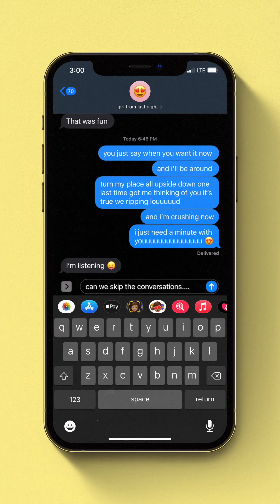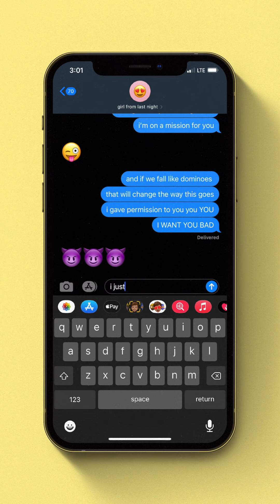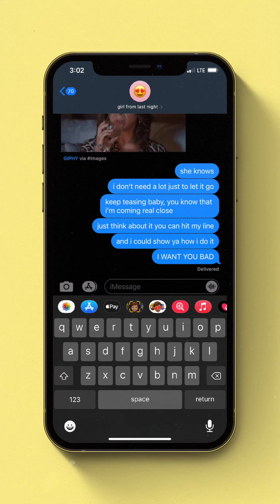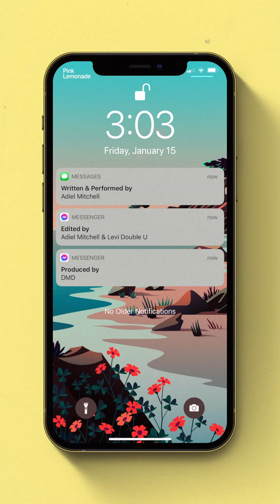Adiel Mitchell - Want It Now (Official Lyric Video)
'Want it Now' is available on all digital streaming platforms.

FIRST SINGLE OF THE NEW YEAR BABY! It’s lit!!
Let’s do this thang!

Concept by: Adiel Mitchell
Directed by: Levi Double U
Written and Performed by: Adiel Mitchell
Produced By: DMD
Edited By: Adiel Mitchell and Levi Double U